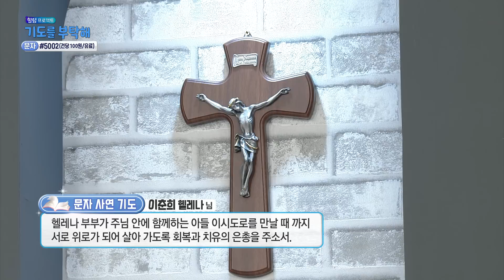🙏 기도를 부탁해 | 1946회 : 유재선 신부님 | 23-11-3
방송선교ARS후원 :
후원문의, 매일미사 지향 신청 : 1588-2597
카카오톡 플러스친구 : cpbc TV